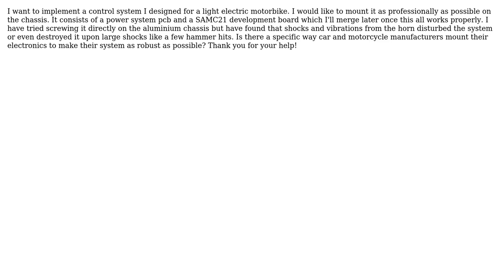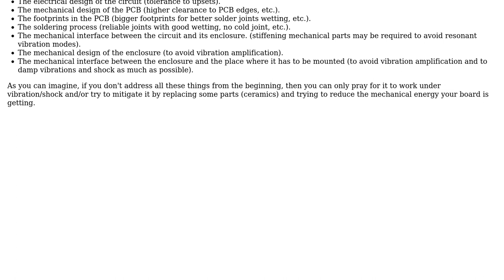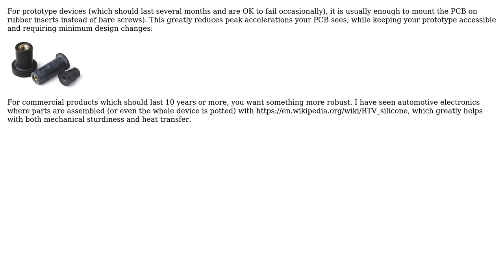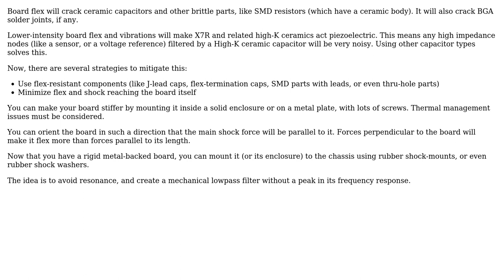How to mount electronics on a vehicle chassis safely? (4 Solutions!!)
How to mount electronics on a vehicle chassis safely?

With thanks & praise to God, and with thanks to the many people who have made this project possible! | Content (except music & images) licensed under CC BY-SA | Music | Images & others | With thanks to user Enric Blanco user Eliott W user Dmitry Grigoryev user Chris H user bobflux and the Stack Exchange Network Trademarks are property of their respective owners. You are responsible for your own actions.